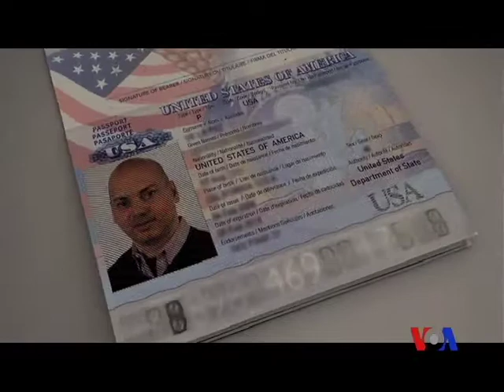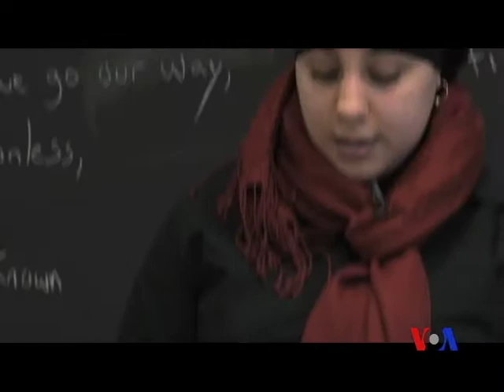Hello America Episode 97